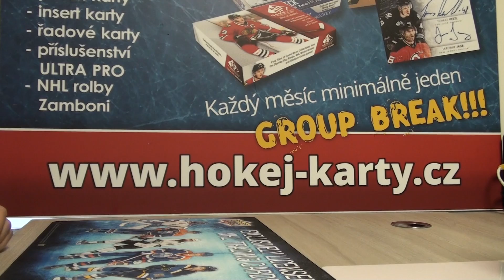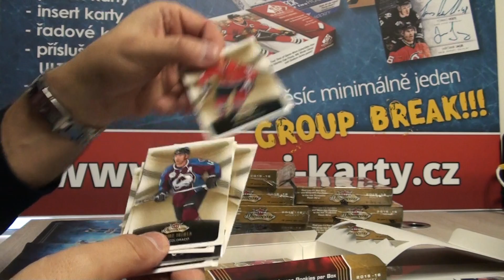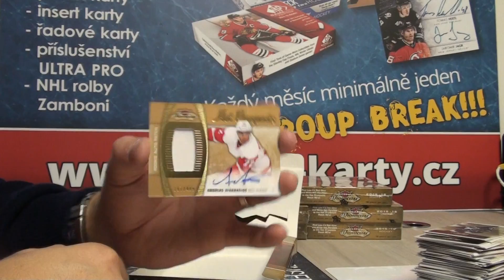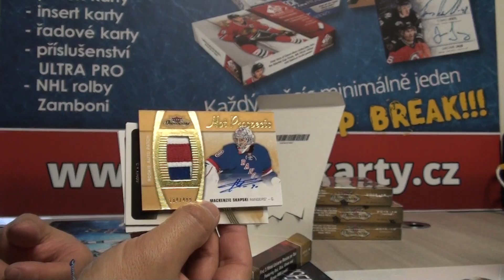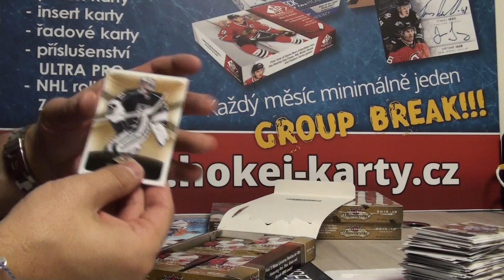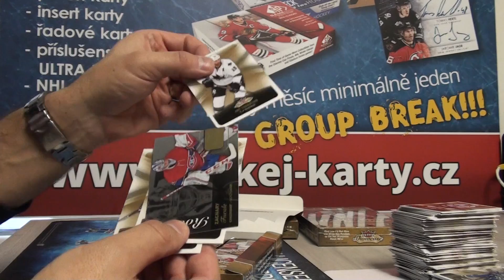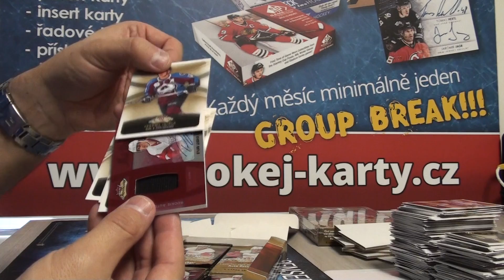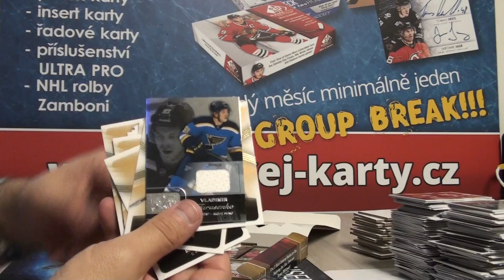Random CASE Group Break Únor 02-2019, 2015-16 Fleer Showcase Hockey 8-box case, 1